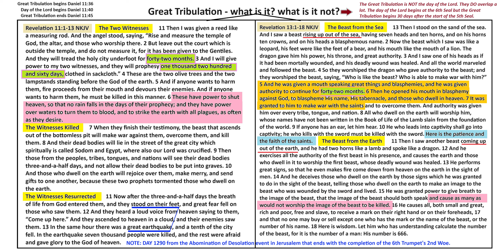Great Tribulation - what is it and what is it not